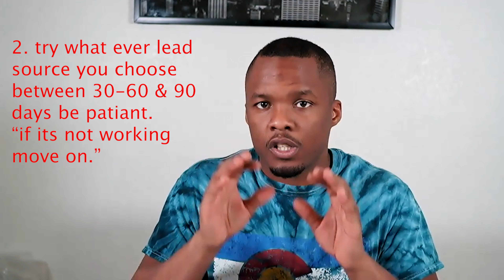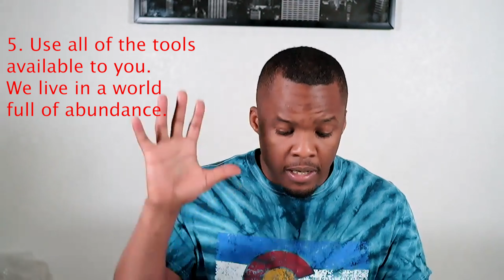5 Tips For New Real Estate Agents.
My first year as an agent was a whirlwind. I went through as many emotions as possible, but I learned a lot. Follow me through my journey of becoming a dominant agent. Here are a few tips for all of the new agents entering the field.